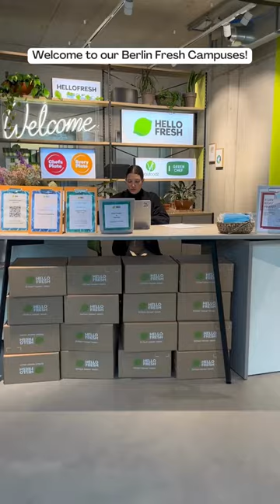HelloFresh Berlin Fresh Campus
As one of HelloFresh's major hubs, the Berlin Fresh Campus is home to some of the most talented and passionate individuals in the industry. From chefs and recipe developers to data analysts and software engineers, our team in Berlin is dedicated to creating delicious, healthy meals that bring people together.

In addition to our commitment to innovation, we also believe in fostering a diverse and inclusive workplace. With 95 nationalities represented among our 1000+ employees in Germany, we celebrate and embrace the unique perspectives and experiences that each team member brings to the table.

So if you're looking for a career that combines your love of food with your passion for innovation and growth, look no further than HelloFresh Berlin Campus! Check out our current job openings and join us on this exciting journey.

Are you inspired by the office atmosphere of our Berlin Fresh Campus?  If so, we invite you to explore our culture, values, and the incredible benefits of joining our team